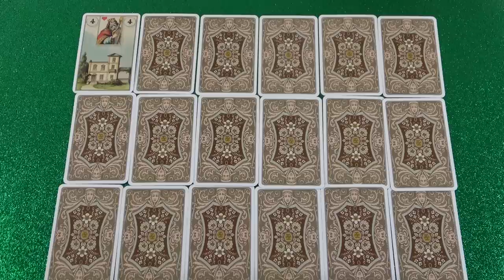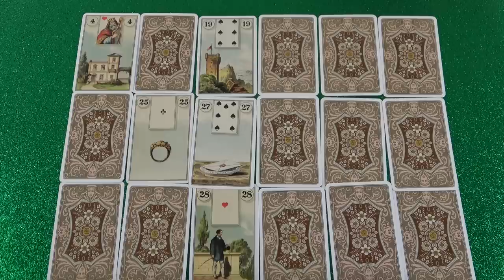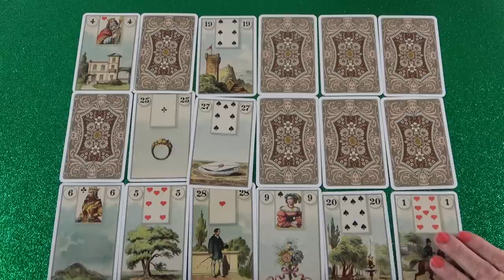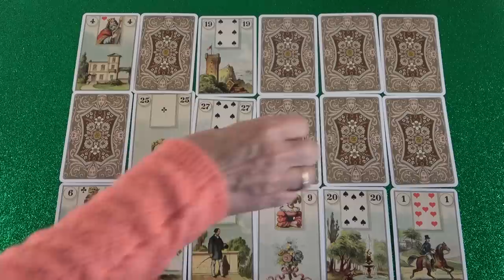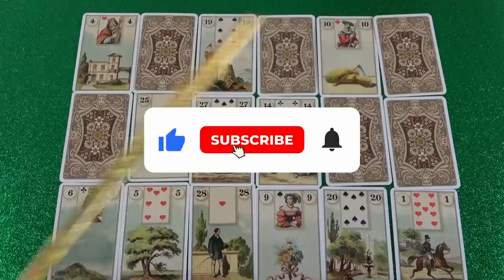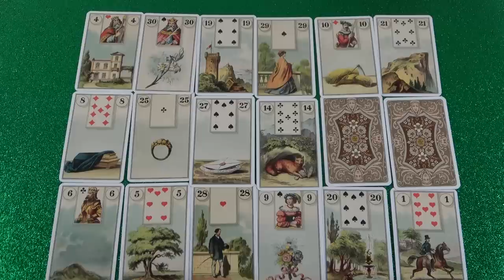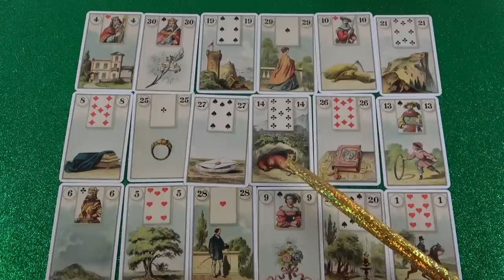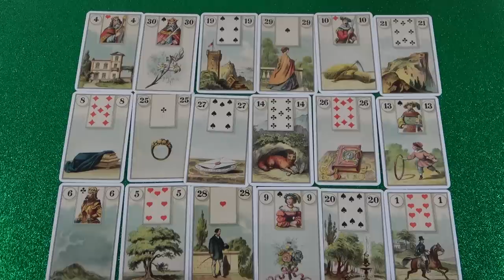Jobban alakul minden, mint ahogy te gondolod❣